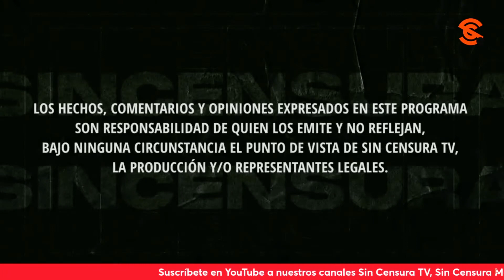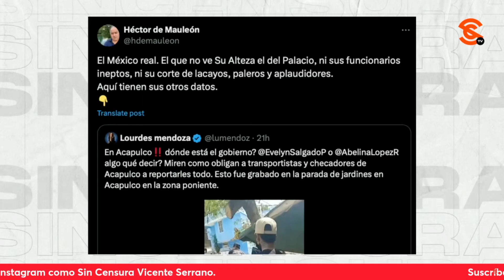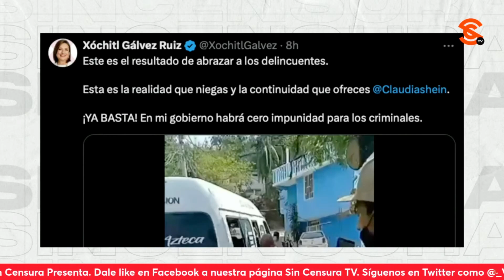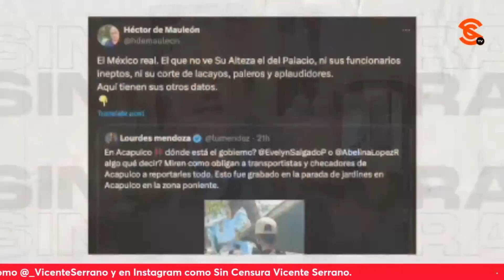CONDENAN EN LA VOZ DEL PUEBLO A D3L1NCU3NT3S QUE G0LP34N A TRANSPORTISTAS EN GUERRERO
Yolanda Sánchez condena esos videos en los que presuntos cr1m1n4l3s g0lp34n a transportistas en Acapulco, Guerrero. Usted también puede grabar su mensaje y enviarlo a La Voz del Pueblo ¡Su opinión es la más importante! Mándenos sus videos en formato horizontal (no en vertical) por WhatsApp al 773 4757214 (desde México al 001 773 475, 7214). No olvide decir su nombre y desde dónde nos ve.